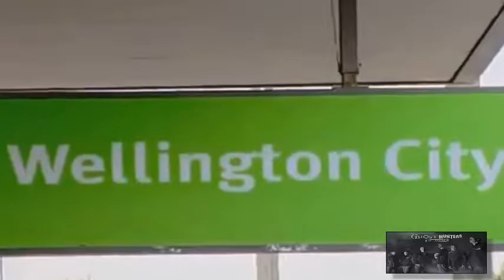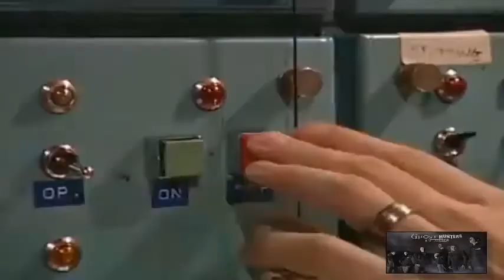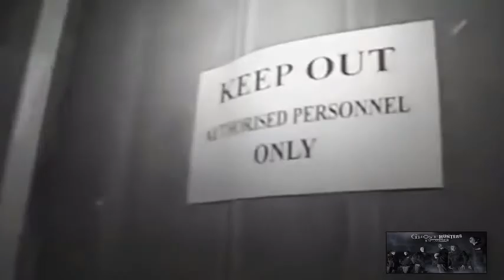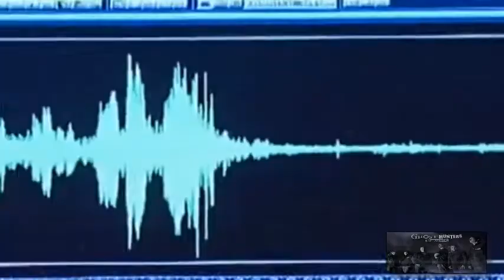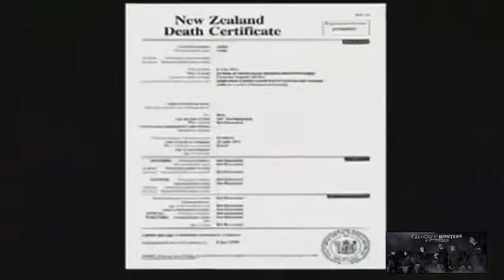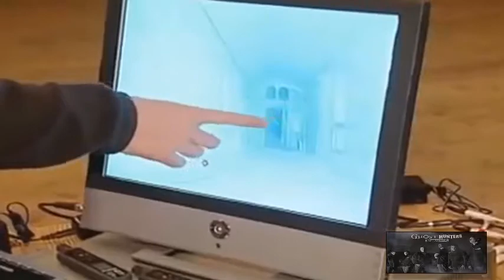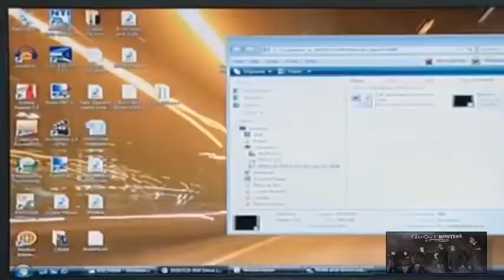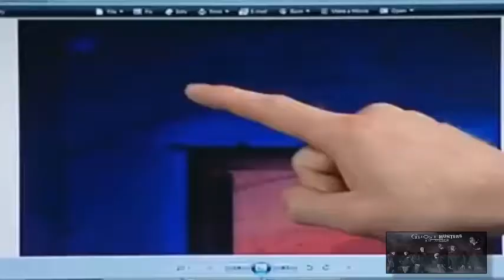Ghost Hunters International S1E9 :Devil Dog